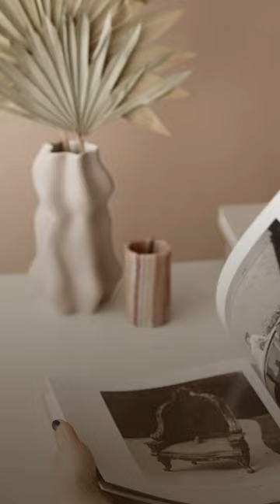Ideas for Outdoor Living Spaces in 2023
Hi Everybody,
Welcome back to freshco graphics.
In this channel we gonna talk about contemporary home designs and ideas.
Today, I'll talk about Ideas for Outdoor Living Spaces in 2023.
Hopefully, the pictures presented will provide inspiration for all of you.